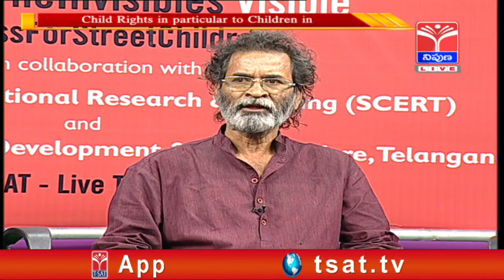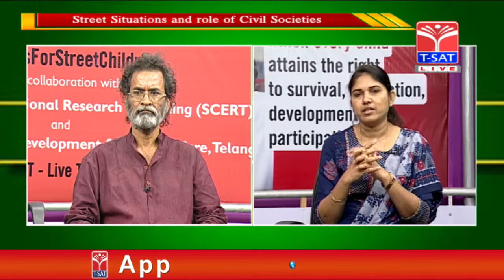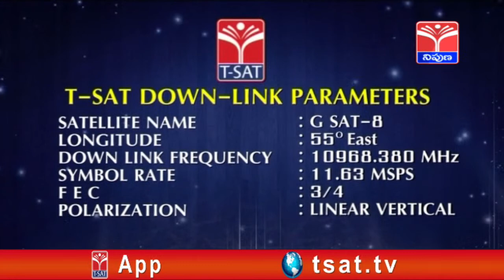WDCW: Child Rights in Particular to Children in Street Situations and Role of Civil Societies | LIVE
* CH. Murali Mohan, National Member, RTE forum, Founder President 'Sadana' NGO
* Ms. Prasanthi Bathina, Moderator, (Sr. Manager AP & TS, Save the Children)
* Nithin Kumar, Save the Children

The street children problem can be studied from different angles viz; Human Rights, Child Protection Laws, Fundamental Rights and Directive Principles of State Policy under the Constitution of India; Juvenile Delinquency Act etc. so as to do justice to them wholeheartedly and mitigate the loss caused to them economically and sociological at the very tender ages.

The United Nations Organization (U.N.O) declaration of Human Rights dated 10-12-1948 is the first venture to come out with proper and suitable solution to redress the problems of the street children. The U.N.H.R (United Nations Human Rights) paved the way to this serious socio-legal issue and all the nations in the world adopted the policies, rules and regulations for implementation in the right direction. The efforts of U.N.O are laudable and commendable for all the reasons to highlight the sufferings of the poor, helpless and innocent street children in India and the world over. In fact it is considered as a universal problem thereby attracting the attention of developed nations who are caught up with the problem. The declaration of Human Rights categorically defined and issued necessary guidelines to save them from all miseries which indeed is highly appreciable and noteworthy. Many member nations including India have taken a serious note of it and accordingly implemented in all sincerity.

Are workbooks good for preschoolers?
What are learning activities for preschoolers?
How do I make a preschool workbook?
Why activities are important for preschoolers?

T-SAT Network Digital Classes are Now Available on Following Platforms:

👉Install T-SAT App:
1. For Android Users: Play Store
2. For Apple Users: AppStore